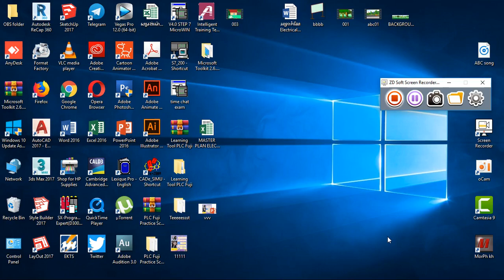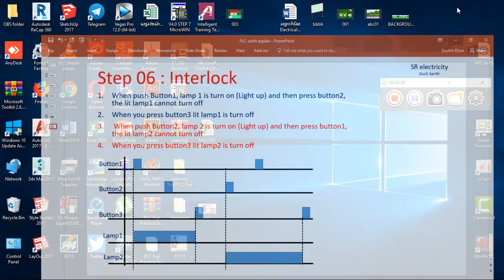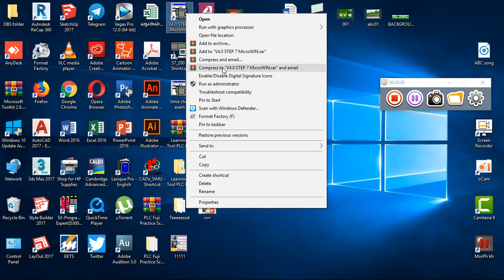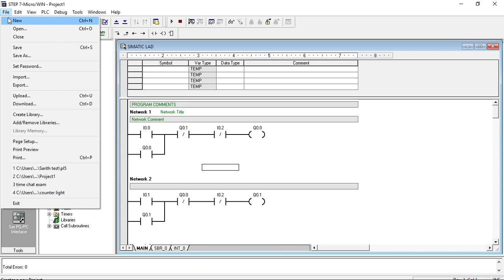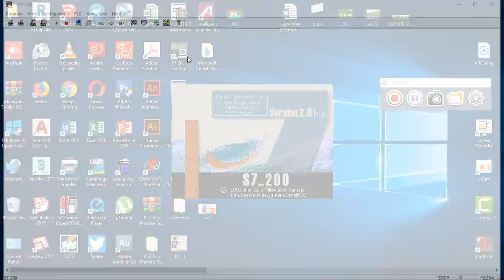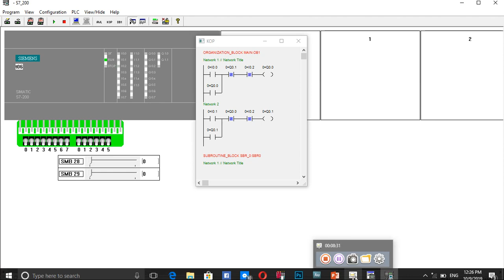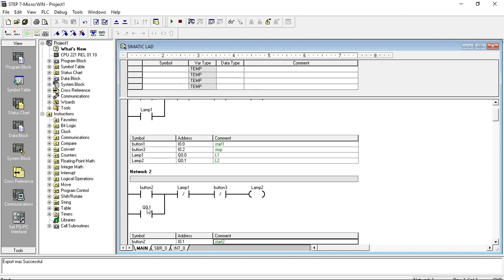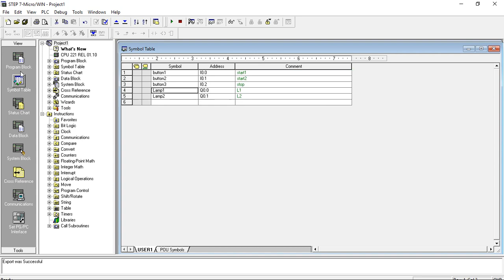PLC program Step 6 -Interlock circuit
សូរស្តីបងប្អូនទាំងអស់គ្នា Channel​ របស់ខ្ញុំដែលធ្វើវីឌីអូគឹធ្វើសម្រាប់ចែករំលែជាចំណេះដឹង ហើយខ្ញុំគ្មានចំណេះដឹងជ្រៅជ្រះអីទេ បើមានកន្លែងណាមានកំហុសឆ្គង សូមមត្តា ជួយណែនាំពីអ្នកទាំងអស់គ្នាផង  ហើយសូមជួយបំពេញបន្ថែមនូចចំនុចខ្វះខាតរបស់ខ្ញុំដើម្បីយើងទាំងអស់គ្នា ដើម្បីមិត្តទាំងអស់គ្នា បងប្អូនទាំងអស់គ្នា ហើយអរគុណសម្រាប់ជួយស្ថាបនា  អរគុណទាំងអស់គ្នា ។
បើមានការឆ្លើយតបយឺតយ៉ាវសូមមេត្តអភ័យទោស ។ Thank you very much
Our channel provide the best electrical Video tutorials which is about electrical wiring ,home wiring ,transmission line HV, MV, LV, Motor control , Power transformer, installation,Calculation voltage drop , cable size , ...
the all topics and videos is about electrical technology and we share these post is only for student to get information. the owner of this channel will not by liable for any injuries, losses or damages by using our information or try any wrong format circuit. be careful about doing it's all in real because it's electricity and electricity is dangerous.